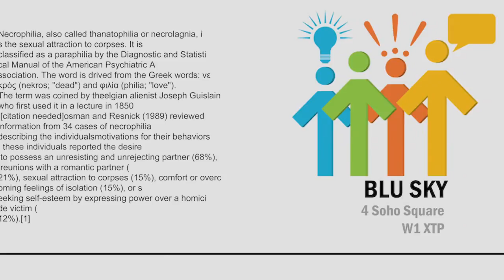IDEAS MEN | S1E4 | SOLVING REALITY TV | Daniel Barker & Ashens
Created and improvised by  Ashens and Damien Slash for YouTube Comedy Week.
''We need a new reality TV show NOW'' asked the Beeb. Blue Sky thinkers, the 'Ideas Men' were consulted , because a problem is only a problem if you suffer from the problem of seeing problems as problems rather than solutions that just ''need you to be gentle with them'' because ''it's their first time''.

Improvised by Damien Slash & Stuart Ashen
Created by Stuart Ashen and Damien Slash
Directed and edited by Tom Savage.

Sound Mixer - Al Hindley

With thinks to Pip Ayers, PMA Production and Genesis Broadcast Hire